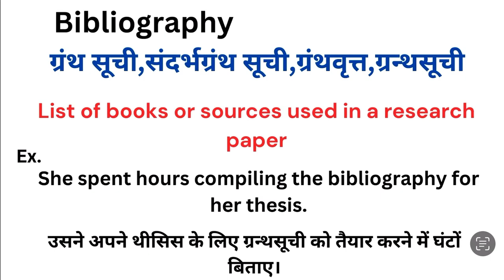Bibliography meaning in hindi | Bibliography matlab kya hota hai | Word meaning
Bibliography meaning in hindi
Bibliography ka matlab kya hota hai
english to hindi
word meaning
what is bibliography
Bibliography हिंदी अर्थ